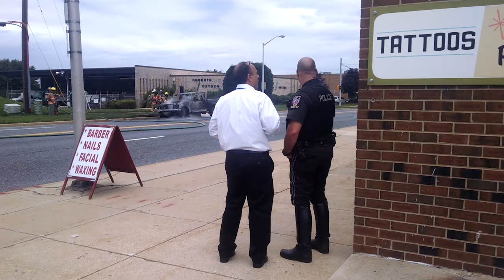Firefighters Respond To Truck on Fire in Derwood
Montgomery County Rescue and Fire Service officials responded to a truck on fire this afternoon on Redland Road in Derwood.

Capt. Oscar Garcia, a MCRFS spokesperson, said there was not further information at this time but confirmed there were no reports of injuries.